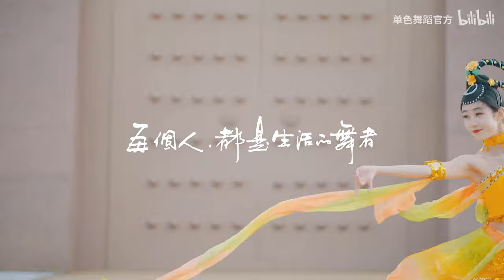[MV] NGUYỆN ƯỚC NGÀN NĂM - HIMEKAMI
Song: Nguyện ước ngàn năm
Singer: Himekami
Dancer: Đơn Sắc vũ đạo